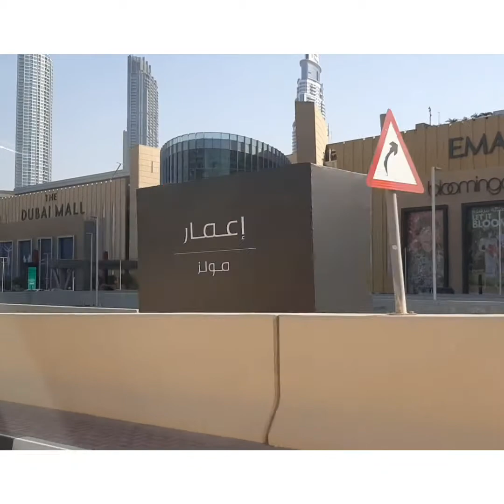10 minutes trip to work-Bur-dubai to Dubai Mall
Sharing my journey everyday before my work begin. Passing the area that I love the most the Sheikh Zayed Road.